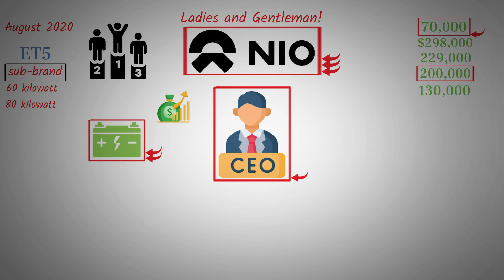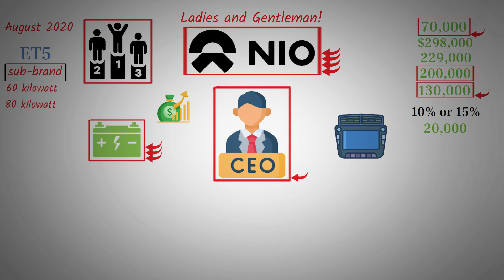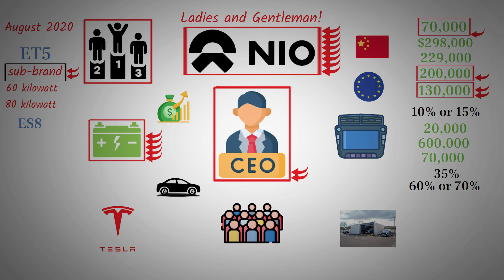NIO CEO Reveals Price Cuts and Strategic Shift - NIO stock.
The CEO confirmation of price cuts and NIO sub-brand innovation are reshaping the market dynamics, challenging competitors. The reduced prices, especially with the bus and battery leasing option, are disrupting the industry's norms. The affordability, coupled with tax breaks and lower monthly payments, is a game-changer. The potential reduction of a 200,000 RMB car to 130,000 RMB, along with leasing options, poses a significant threat to competitors. Integrating battery swap stations with the sub-brand could further intensify market disruption. Overall, these changes promise significant benefits and could catapult NIO to unprecedented success, fundamentally altering consumer expectations in the electric vehicle market.